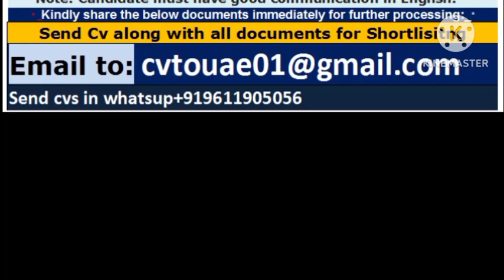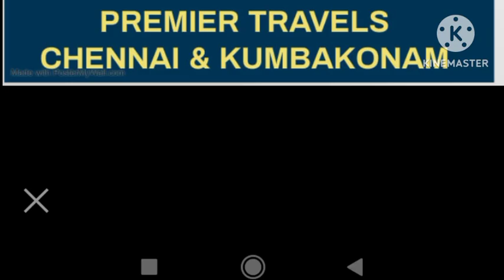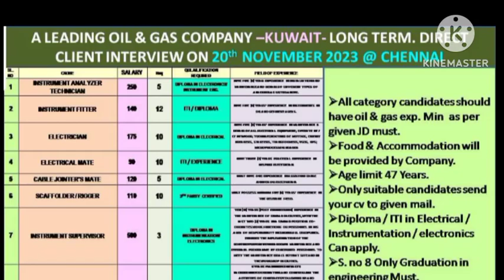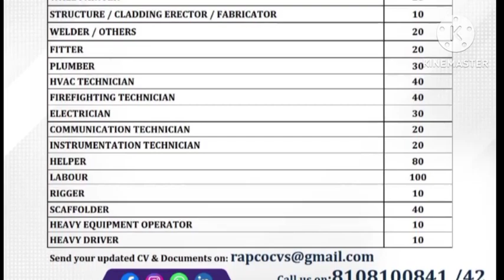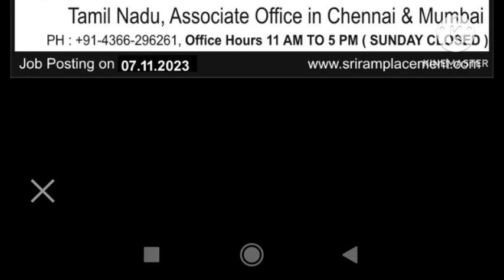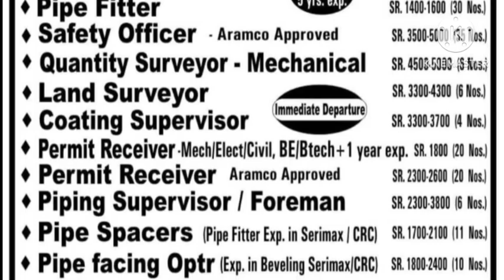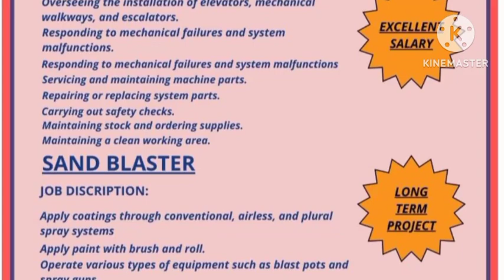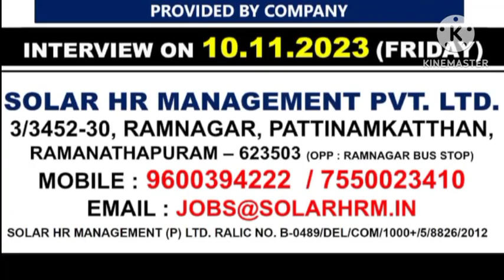jobs in abroad, gulf wanted, gulf interview, free visa requirements, assignment in abroad.